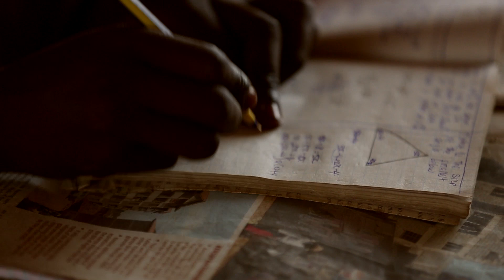Edukans ambassadeurs Nick & Simon in Kenia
In 2014 gingen onze ambassadeurs Nick & Simon naar Kenia.